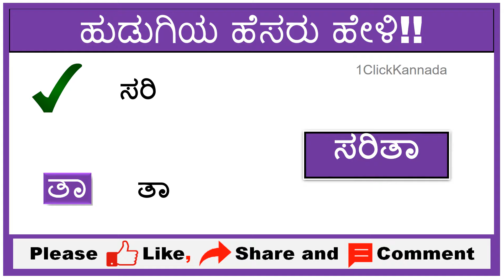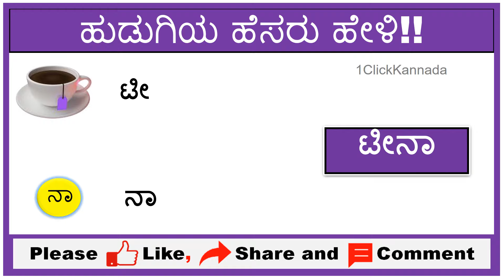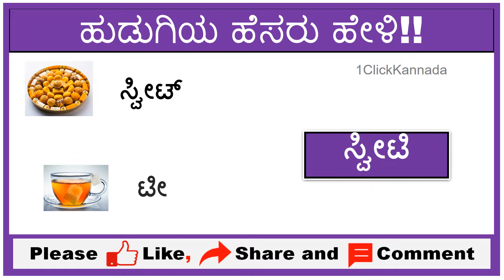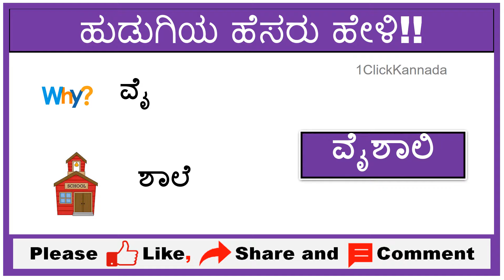ಹುಡುಗಿಯ ಹೆಸರು ಹೇಳಿ ನೋಡೋಣ??Mind Games in Kannada| Kannada Puzzles|Fun Challenges|👧Girls Names